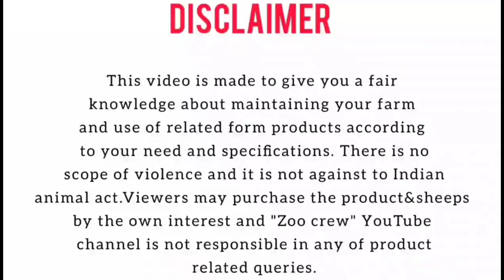sheeps lot for sale in Chennai athipattu Near to minjur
Name :  MOHAMMAD BARKATH
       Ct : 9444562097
Name : S.RAGUL
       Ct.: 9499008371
Location : Chennai Athipattu ( near to Minjur)

Qurbani sheeps
Nellore judupi sheeps
Bakrid sheeps